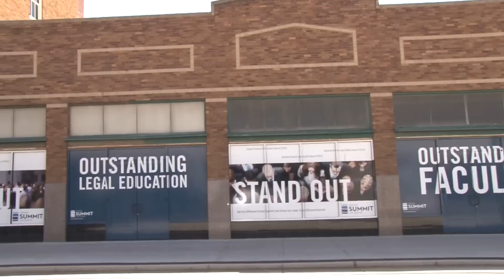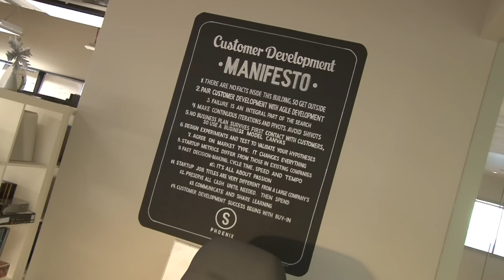Arizona's Entrepreneurial Legacy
When you look back on your career, you want to say that you lived in a place that stood for something. A culture comfortable in its own skin. A community that left its mark on the world.

Sure, there are other hot spots emerging as heirs to the throne of Silicon Valley. But there's one that rises above the rest.

The ecosystem in Arizona is strong. We're young...we're energized...we're invested...

Our heart lies in the thousands of entrepreneurs with a passion to solve a deep-rooted problem; address some desperate need. The ones who absorb the risk and accept it as a necessary consequence of building a legacy...

Our spirit lies in our incubators, accelerators and coworking spaces committed to supporting the dreamers, the builders, the creatives - knowing that it is the entrepreneurs that shape our communities and employ our people.

That is the legacy Arizona is cultivating...

It converts the explosive potential of our students into the next generation of entrepreneurs.

It unleashes the creativity and collaboration of the coworking subculture

It sustains the dreamers who believe social change and financial profit can coexist.

It inspires our greatest builders and gives them the tools to bring their ideas to life.

And it manifests quality job creation from the pursuits of those life-changing innovators.

This is Arizona. This is our time. This is our legacy. Come join us.